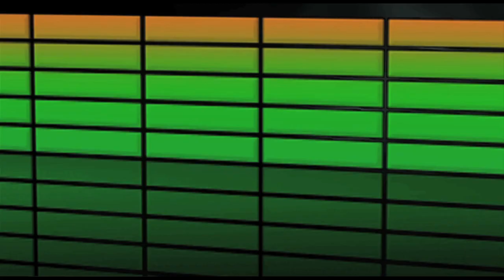BAR POOL - 'smart braves'